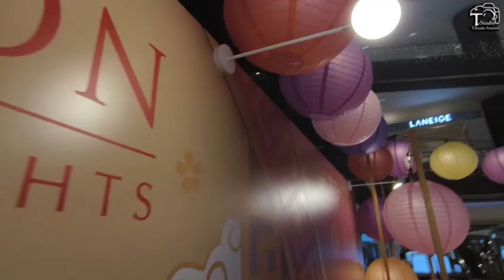26th Speaker Warrior Stage Time at Pavilion Damansara Height | Johan Speaking Academy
🎉 Exciting News! 🎤

Dear Parents,

Get ready for an unforgettable experience at the 26th Speaker Warrior Stage Time by Johan Speaking Academy at Pavilion Damansara Heights Mall! 🏢

This time, we’re celebrating with a Mid Autumn Festival Theme. Johan Speaking Academy is proud to offer a real-life experience that will help your child develop confidence and skills that will last a lifetime.

📅 Date: 1 September 2024 (Sunday)
📍 Location: Pavilion Damansara Heights Mall, Centre Court, Level 2

Why is Stage Time important for your child?

✨ Provides real-life speaking experience
💼 Boosts confidence through stage presence
🗣️ Enhances public speaking skills like audience engagement and eye contact
👥 Networking session for your child to meet friends and teachers in person

Don't miss out on the fun and excitement! Join us for this incredible event and witness your child's growth. 🌱

Pre-registration is required, and no walk-ins are allowed. Contact your respective teachers for the allocated time slots. Strict SOPs apply.